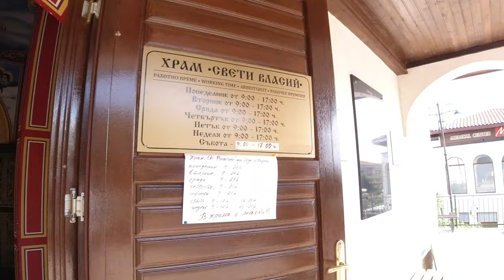🇧🇬 Walking in SVETI VLAS - Sunny Beach rival, Bulgaria - 4K Ultra HD 60fps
This 4k video was recorded during our trip to Sveti Vlas, Bulgaria  in June 2021. I hope you will enjoy this virtual walking tour.

I visited a lot of major spots in Sveti Vlas. Below you can find the timestamps links:

00:00 Car Simeon Street
01:36 Odesa Street
03:40 Morska Street
10:00 Jasen Street
16:00 Church Saint Vlasiy
20:00 Hotel Monastery
26:00 Venid Beach
31:00 Marina Dinevi
36:08 Promenade

About Sveti Vlas itself

Sveti Vlas (also known as St. Vlas; Bulgarian: Свети Влас; Greek: Άγιος Βλάσιος), is a town and resort on the Black Sea coast in Nesebar municipality, Burgas Province, Bulgaria. In July, 2007 its population was 3,869.

The town is located at the foot of the southern slopes of the Balkan Mountains, in the northern part of Burgas Bay. A settlement was founded at the present place of Sveti Vlas in the 2nd century AD by Thracians and other Greeks, possibly Larissa (Λάρισα), though this site is more likely to be at Cape St. Athanasius. It acquired the name Sveti Vlas in the 14th century after Saint Blaise, a monastery dedicated to whom existed in the region, but was burnt down in the 14th-18th century by consecutive pirate raids. During the Ottoman rule of Bulgaria, it was known as Kücük manastir or simply Manastir ("monastery" in greek), while the name Sveti Vlas became official after 1886.

Until 1920 the population of Sveti Vlas was predominantly Greek. After 1920 as a result of the exchange of population between Greece and Bulgaria most of the local Greeks emigrated to Western Thrace (ceded to Greece in 1920) Greece and found their new home in the village of Strymi (until 1920 Chadarli), Sapes municipality. Less than 10 Greek families remained in Sveti Vlas. After 1912 and especially after 1920 tens of Bulgarian families emigrated from Greece, predominantly from Greek Macedonia and established themselves in Sveti Vlas. The settlement became a climatic sea resort in 1963 and a town on 2 February 2006. Sveti Vlas is the only place on the Bulgarian Black Sea coast where the beaches face directly south.

Sveti Vlas has grown as a tourist resort in recent times, serving as a quieter alternative to nearby Sunny Beach. The gap between the two places is shrinking as more hotels and holiday apartments are built along the coast. Sveti Vlas lies at the northern end of a bay which has Sunny Beach in its middle and the ancient town of Nesebar at its southern end. Sunny Beach and Nesebar are easily accessible by bus or taxi, and there are also boats going between Sveti Vlas and Nesebar.

The resort was mainly popular amongst inland Bulgarian tourists, but recently there is rapid growth in the number of foreign tourists, mainly from Russia, but also from Great Britain, Poland, Romania and Scandinavia. Even though Sveti Vlas was heavily developed in 2000's it remained pretty quiet and calm down place, making it good place to have a rest. Due to that fact the typical visitors in the resort are families with children.

The latest development of the area has been the building of the Dinevi marina, the largest in Bulgaria. The Dinevi brothers have been developing the area with numerous complexes, highlighted by the marina itself. The latest development being worked on is Complex Admiral, due to be completed in 2016. The beach was expanded in 2007 using rocks and sand that was removed when digging out for the marina. The marina with its clubs and restaurants has become famous among the wealthier people in Bulgaria, and expensive cars like Ferraris and Porsches can frequently be seen.

📸 🎥 Below you can find the list of the equipment I used to create this video.

Gimbal for Action Camera – Zhiyun Crane-M2 Gimbal